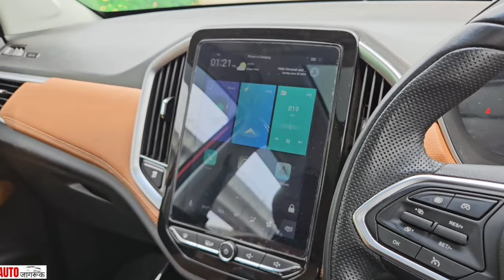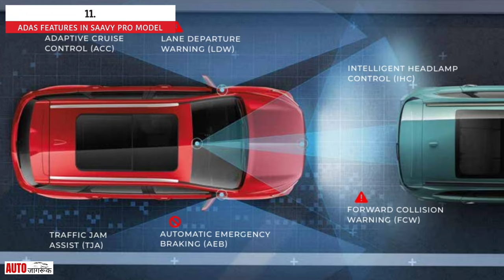MG Hector Plus: 2 Years and 22,000 Km Later - The Real Cost of Ownership Review!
Hello Friends, in this video, I have shared the ownership review of the MG Hector Plus. Are you curious about the true cost of luxury SUV ownership? This 2-year journey with the MG Hector Plus reveals some unexpected twists:

1. The maintenance package that left us shocked at just ₹500/month.
2. A fuel efficiency figure that defies expectations.
2. An impressive resale value of 74%, as per the Droom case study

Watch till the end because we will unveil a surprise that you don’t want to miss.

Timestamps:-
0:01 -  0:40 :- Introduction
0:40 - 1:00 :- Brief About Total Cost Of Ownership
1:01 - 2:10 :- My Ownership Experience Of MG Hector Plus
2:10 - 3:10   :- MG Assurance Packages Experience
3:10  - 3:32  :- Maintenance Cost Of MG Hector and Hector Plus
3:34 - 4:04  :- Mileage
4:05 - 4:30  :- Brief About New 2024 MG Hector/ MG Hector Plus
4:32 - 5:00  :- Prices
5:10 - 10:54 :- 2024 MG Hector/ Hector Plus Features Explained
10 :55  - 11:35  :-  Conclusion